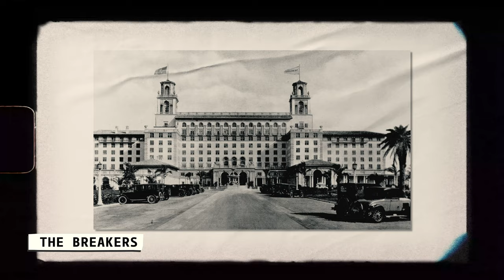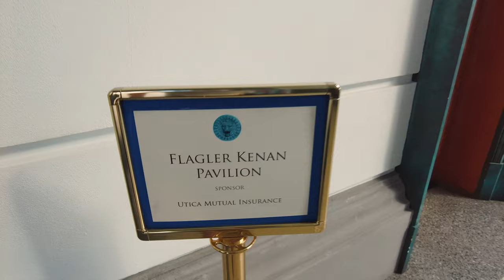Whitehall - History of Henry Flagler 🏡🌴👴🏻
Our roadtrip through Florida has taken us to wonderful cities such as Miami and Deerfield Beach, and now, as we go further north we are going to make a stop along the way that will definitely surprise you. We are going to visit Whitehall, the Home Museum of Henry Morrison Flagler, Florida's Founding Godfather!